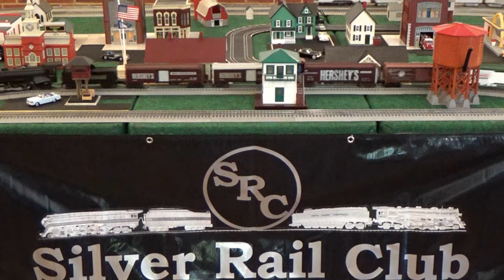Father's Day Model Train Event at Brandermill Woods 2022 O-Gauge Model Trains On-Line HD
The Silver Rail Club had a most enjoyable time participating in a very special Father's Day event held this year for the residents and staff of Brandermill Woods, a premier assisted living facility located in Midlothian, Virginia.  Our  display was set up in the activity center for everyone to enjoy.  In addition to seeing colorful O-gauge model trains in action, we brought train videos for everyone to watch on the big screen behind the layout, and brought railroad related books from our library that we shared with those who wanted to read and look through them with us.  It was a great Father's Day event, and we're looking forward to seeing everyone again next year!
All O-gauge model trains displayed and operated by the Silver Rail Club in Virginia.
Founder: Peter J. Martens.